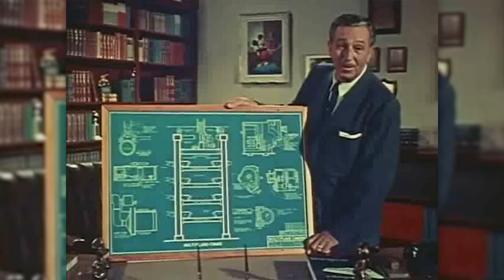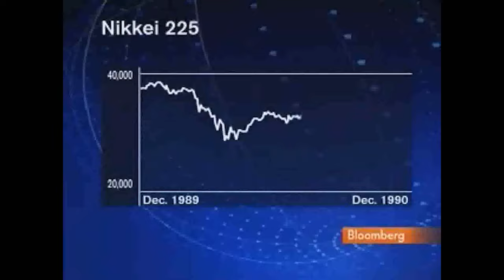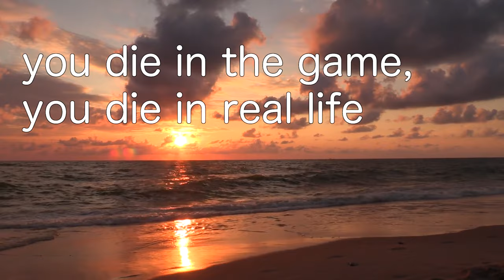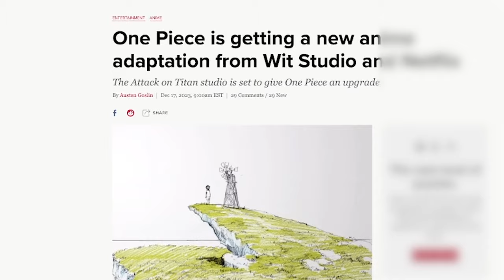the entire history of anime, i guess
this is the entire history of anime, i guess.
Inspired by @billwurtz  and @AnimeEverydayYT